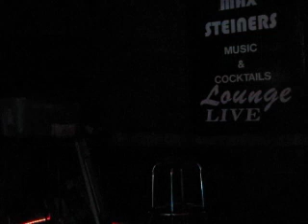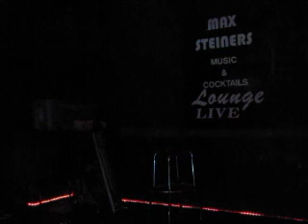SRW DIODE 1